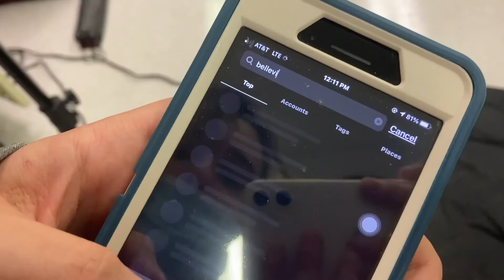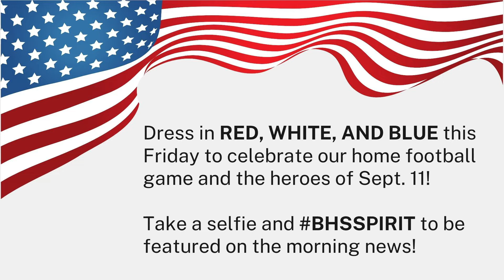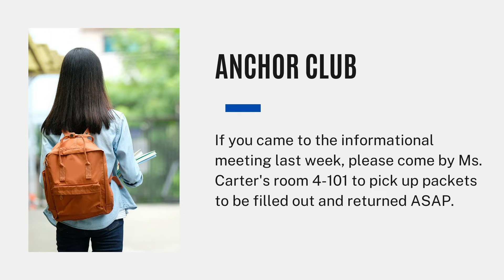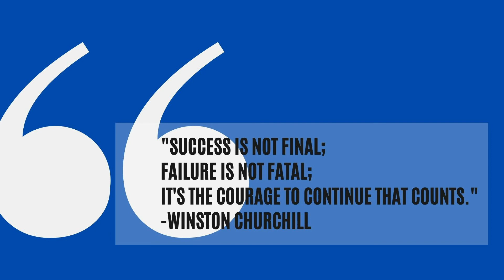Encore Ep. 2